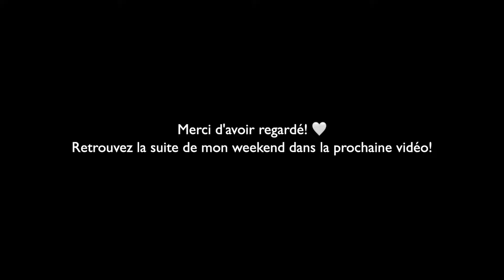VLOG SANTÉ : dîner à 50GR de protéines, recettes cétogènes, courses, pilates, beauté, life updates 🍳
Dans la vidéo d’aujourd’hui, je vous partage un week-end dans ma vie du quotidien au niveau de l'activité physique que je pratique (pilates à la maison), de mes repas sains et équilibrés (recettes cétogènes), des courses que j'effectue ou encore des produits beauté non toxiques que j'utilise. Passionnée de santé et de bien-être, ces routines et habitudes quotidiennes sont devenues des non négociables pour moi. J’espère que cela pourra vous inspirer et vous donner quelques idées. C’est aussi l’occasion pour vous d’apprendre à un peu mieux me connaitre 🤍.

Lien(s) utile(s) : ✨

Le livre "Faîtes votre glucose révolution" de Jessie Inchauspé :
Capteur dans le bras pour mesurer sa glycémie (taux de sucre)
Kit pour se piquer le bout du doigt et mesurer sa glycémie (taux de sucre)
Le meilleur livre de recettes cétogènes (du salé au sucré) selon moi "Le grand livre de l'alimentation cétogène" :
Je m'appelle Corie, j'ai 25 ans et je vis en Suisse 🌸.
Ayant rencontré des problèmes de santé enfant, ma maman m'a guérie de manière naturelle grâce à l'alimentation et aux compléments alimentaires. Elle s'est reconvertie en micronutritionniste par la suite. J'ai énormément appris d'elle et cela fait de moi une passionnée de santé, nutrition et bien-être depuis plusieurs années aujourd'hui 🍏. Je pense avoir vécu et appris suffisamment de choses pour vous les partager ici. Cette chaîne a donc pour but de vous instruire à propos de votre santé et de vous donner des conseils naturels afin d'optimiser votre bien-être 💆‍♀️.

Dans l'espoir que mes conseils vous soient utiles et que cette chaîne soit un lieu de partage, bienveillance et réconfort pour tous 🤍.

A très vite sur YouTube !

👉 Si tu aimes mon travail, tu peux me soutenir en me faisant un don
Merci 🫶

Mon matériel :

-Ma caméra
-Ma lumière
-Mon trépied
-Mon micro
-Mon ordinateur
-Mon disque dur